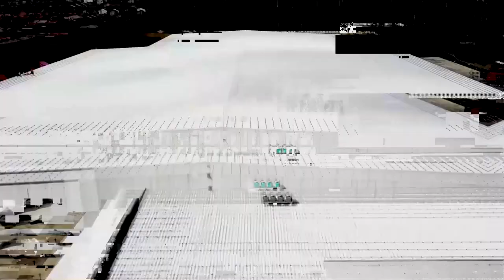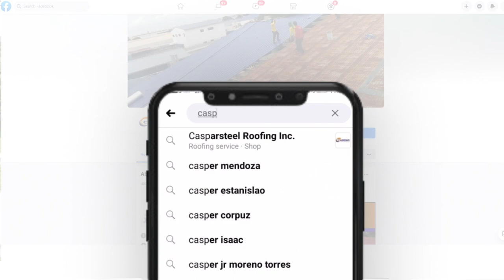WHAT ARE THE ADVANTAGES OF ONDUVILLA ROOFING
Onduvilla is a unique roofing solution with very aesthetic traditional clay tiles look. Eco-friendy as it is made from recycled materials. it forms a desirable, durable, and lightweight roof covering.

► Guides in Buying Metal Roof